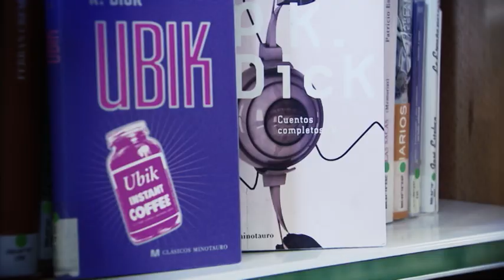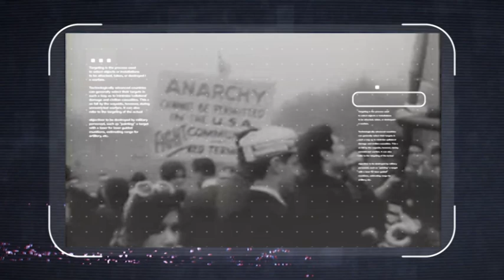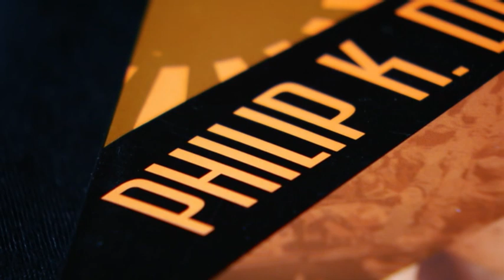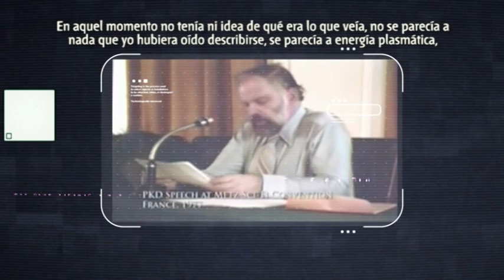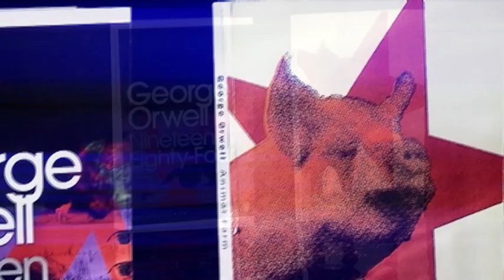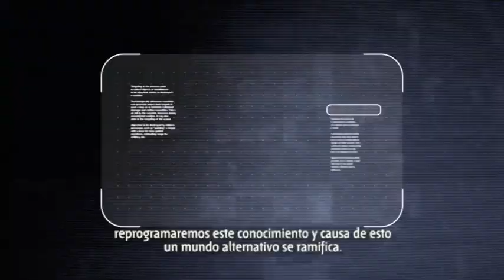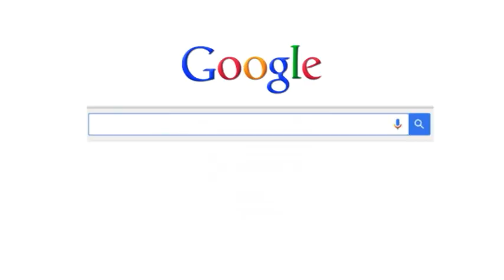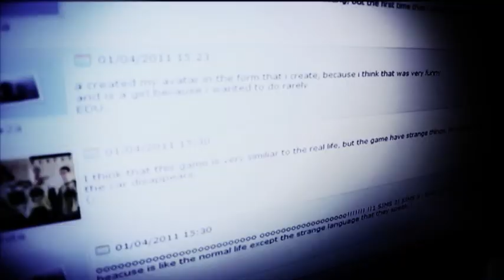Más ciencia que ficción: Capítulo VI. Philip K. Dick. Cuestión de realidades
Serie: Más ciencia que ficción

Philip K Dick es el protagonista del último capítulo de "Más ciencia que ficción". En esta entrega repasamos la vida y obra de un autor fascinante por su imaginación desbordante y por convertirse en un clásico de la ciencia ficción. Su característica prosa y sus temas más recurrentes le hacen único en su género, por original y por revolucionario.

Participan:
 José Carpio Ibáñez catedrático del Departamento de Ingeniería Eléctrica, Electrónica y de Control, UNED
 Jesús Zamora Bonilla catedrático y profesor de Lógica, Historia y Filosofía de la Ciencia, UNED